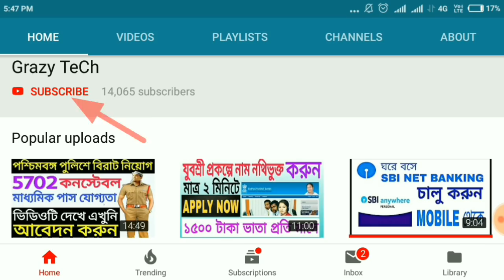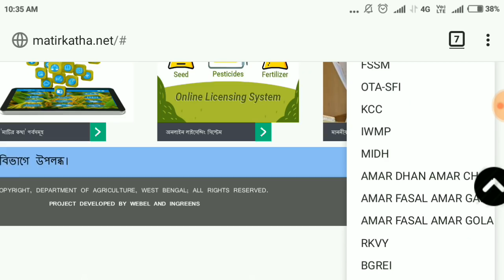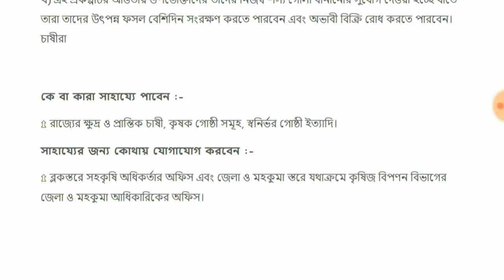25 হাজার টাকা করে দেওয়া হবে মুখ্যমন্ত্রীর নতুন প্রকল্পে |WB Amar Fasal Amar Gola Prokolpo 2018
25 হাজার টাকা করে দেওয়া হবে মুখ্যমন্ত্রীর নতুন প্রকল্পে |WB Amar Fasal Amar Gola Prokolpo 2018|

Jiosaddam@76022
Grazy TeCh.